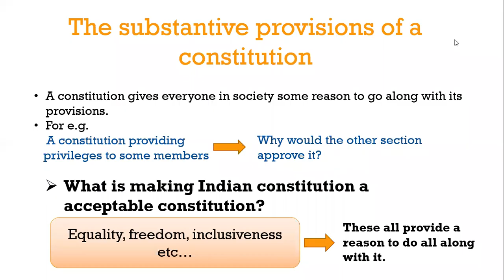The Substantive Provisions of a Consitution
Class - XI - Political Science - Online Class 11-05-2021 by Abhilasha Ma'am (LPS)